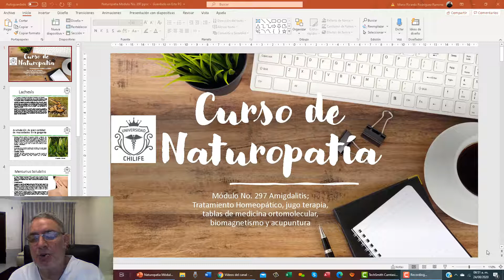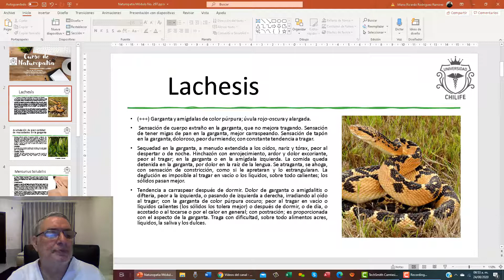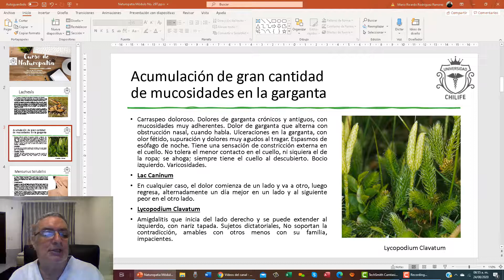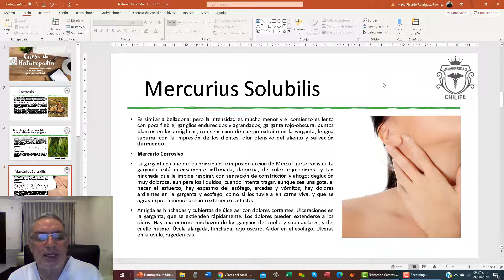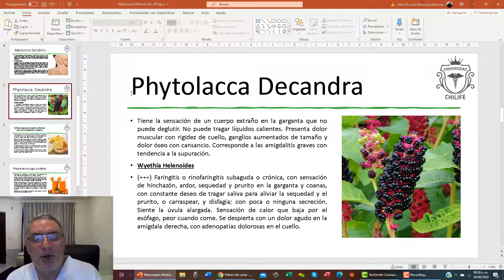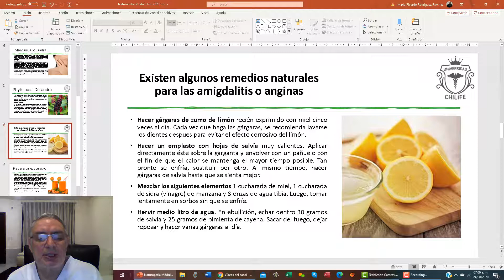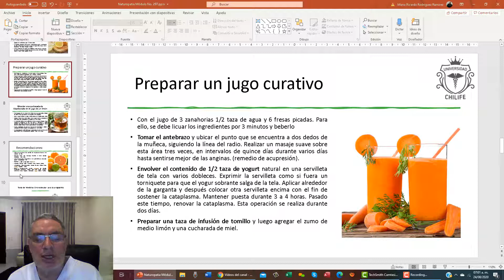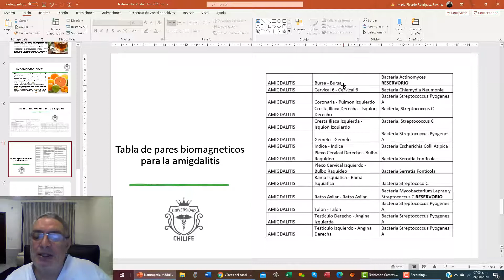Amigdalitis; Homeopatia y medicina ortomolecular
En este segundo nivel del Curso de Naturopatía, vamos a ver Fitoterapia para varias enfermedades, Iridología, Reflexología podal y además vamos a ver un gran segmento del tratado de medicina alternativa del Dr. Mario, no te lo puedes perder va a estar muy interesante este magnifico curso de Naturopatía 2do. Nivel.
Para cualquier información te puedes comunicar con nosotros ya sea por correo electrónico, o a nuestros teléfonos de oficina en Tonalá, Jalisco México (Zona metropolitana de Guadalajara)
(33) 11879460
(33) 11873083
o a nuestros Whatsapp
O por skype: mario195595

Espero que muy pronto estés en contacto con nosotros
Un abrazo de tu querido profesor

Dr. Mario